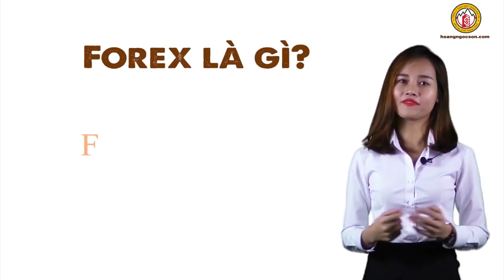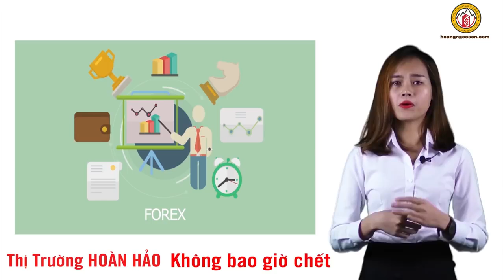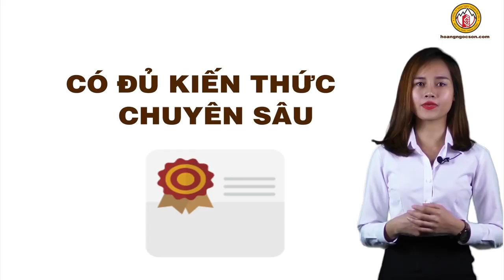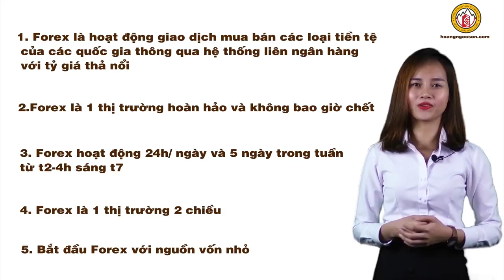FOREX LÀ GÌ - TẠI SAO ĐẦU TƯ FOREX NGAY BÂY GIỜ | DANHTUNG INVEST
| DANHTUNG LAND | DANHTUNG INVEST | DANHTUNG.NET | CAFE FOREX |

- Cảm ơn : SonForex